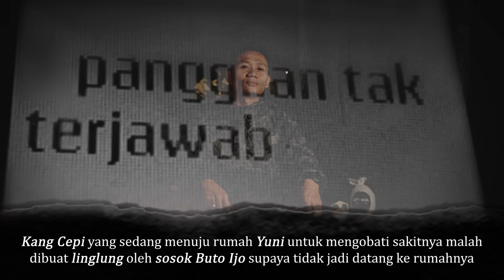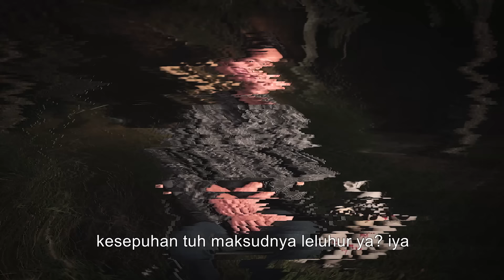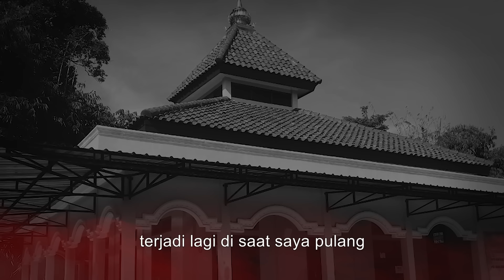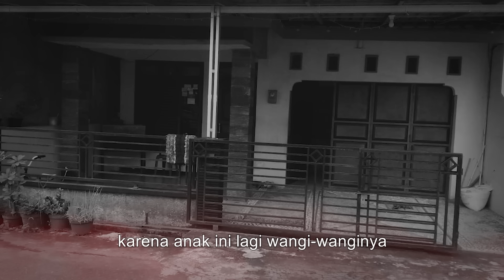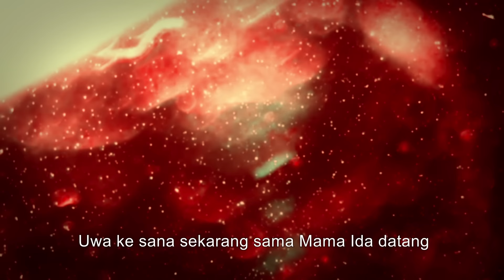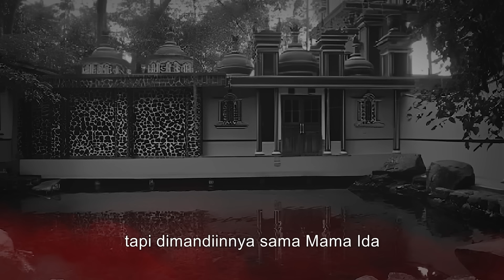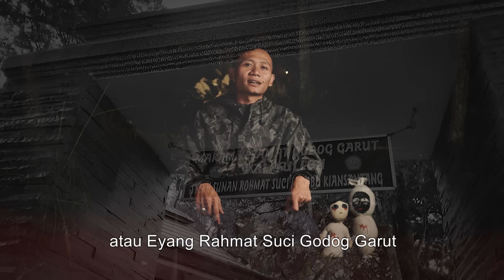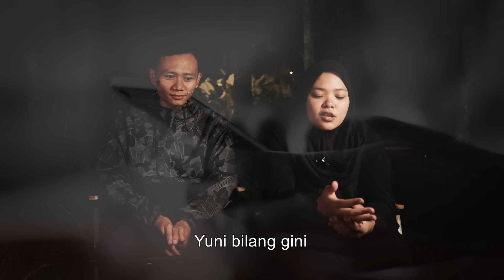NOLAK CINTA PAKE MELUDAH, TETEH INI JADI TUMBAL KERAJAAN JIN ! KESAKSIAN PERANG GHAIB MELAWAN SANTET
Kesaksian Kang Cepi di tahun 2016 mendapat perintah dari guru spiritualnya Wa Udin dan Mama Ida (samaran) untuk mengobati Yuni yang terkena kiriman santet mantan pacar yang sakit hati. Proses pengobatan berjalan hingga berhari-hari karena Yuni sudah ditumbalkan untuk menjadi pengantin dari Raja Jin yang membuat Kang Cepi dan gurunya kewalahan. Tak hanya itu, Kang Cepi juga harus berperang melawan jin pesugihan dari sebuah pabrik yang turut mengincar Yuni sebagai tumbal kekayaan bagi pemiliknya. Apa yang terjadi selanjutnya? tonton kisas lengkapnya JANGAN DI SKIP !

Narasumber : Kang Cepi